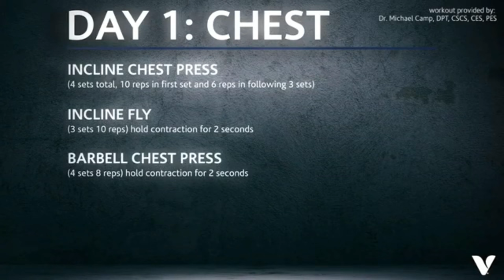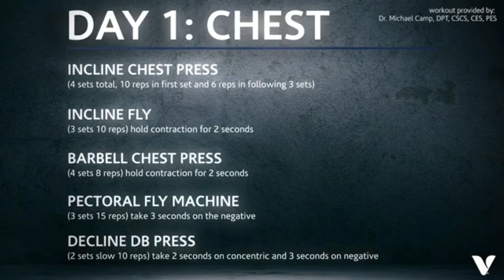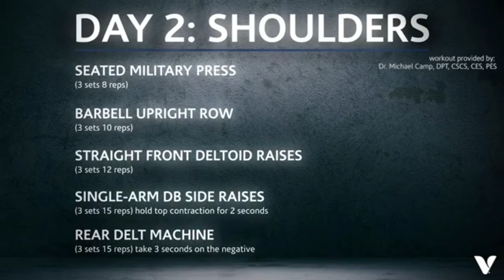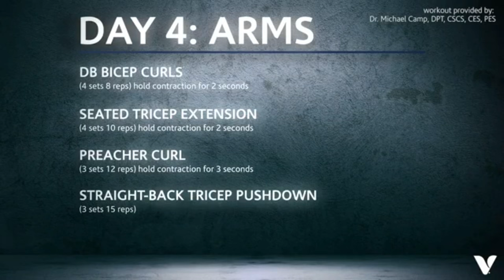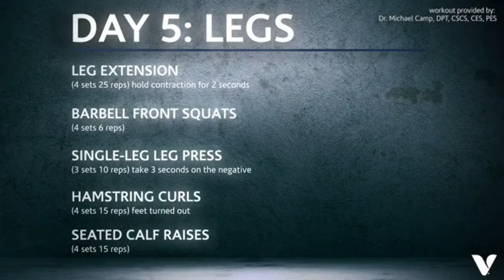FULL WEEK OF TRAINING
Ever wonder what a full week of training looks like for me? Check out my full 5 day training split with all exercises, sets and reps included! If your interested in learning more or what to work together exclusively check out my online coaching packages at my website below--

Pick up a box of my whole food nutrition protein bars today—

Footage courtesy of my friends at The Vitamin Shoppe